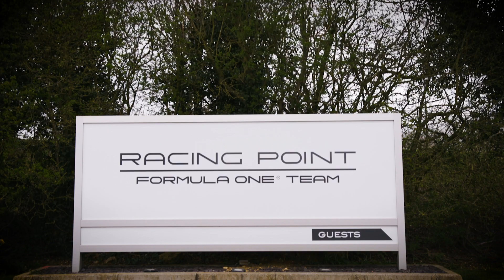Motorsport Live launches the Motorsport Valley Tour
Say hello to the Motorsport Valley Tour. An exclusive two-day tour offering a unique view into the highly competitive, ultra-secretive world of Formula 1with an exclusive behind-the-scenes experience with four leading F1 teams including McLaren, Williams, Red Bull Racing and SportPesa Racing Point. for more information.